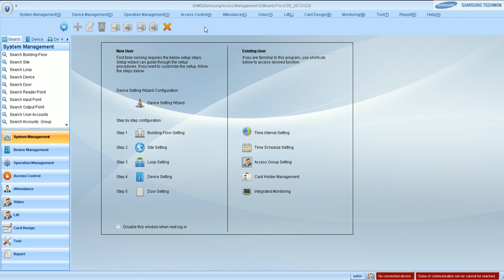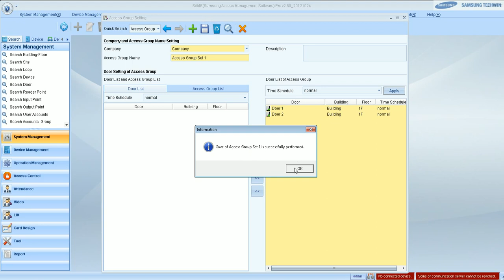SAMS Online Tutorial 1) Access Group Setting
Samsung Techwin access control software (SAMS) Online Tutorial contents